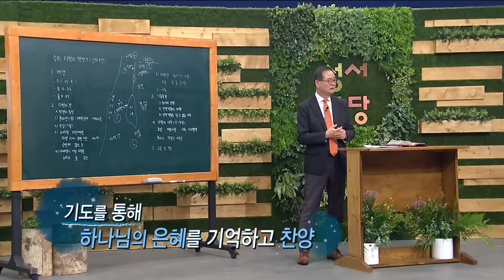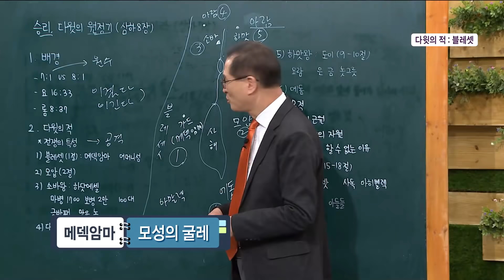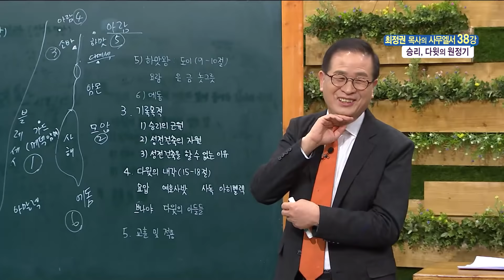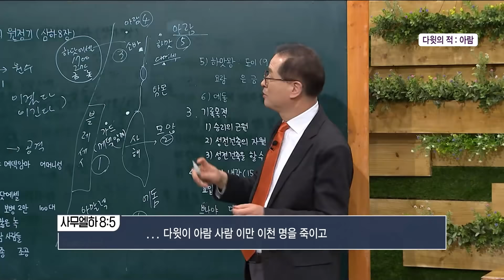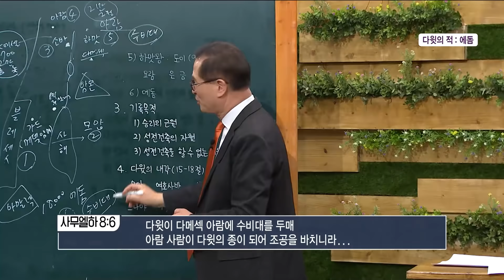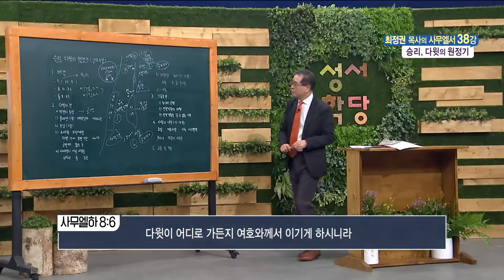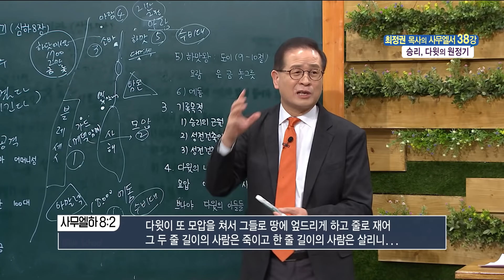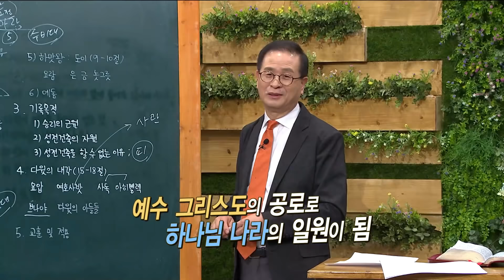최정권 목사 사무엘서 38강 승리, 다윗의 원정기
최정권 목사 사무엘서 38강